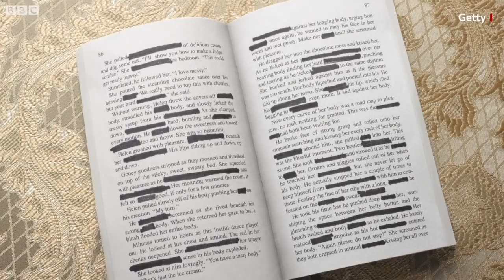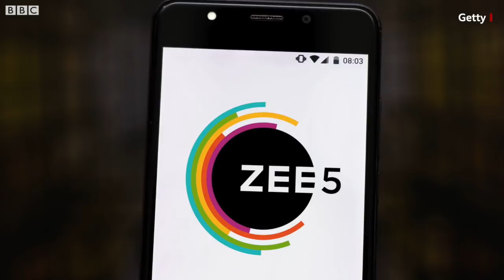India और Pakistan की सरकारें OTT प्लेटफॉर्म को लेकर एक जैसे फ़ैसले ले रही रही हैं? (BBC Hindi)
भारत और पाकिस्तान, दोनों देशों में ओटीटी प्लेटफॉर्म के कंटेट को लेकर बहस छिड़ी रहती है. हाल ही में भारत ने ऑनलाइन न्यूज़ और ओटीटी प्लेटफॉर्म्स पर सेंसरशिप लागू करने का फैसला लिया है. वहीं पाकिस्तान में एक ओटीटी प्लेटफॉर्म बंद करने का मुद्दा छाया है. कराची से वरिष्ठ पत्रकार वुसअतुल्लाह ख़ान अपने अंदाज़ में इन पर कुछ सवाल उठा रहे हैं.